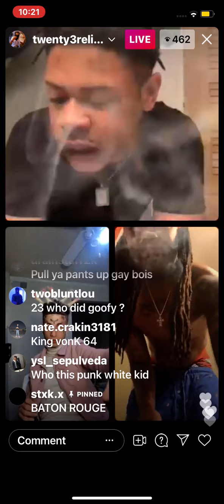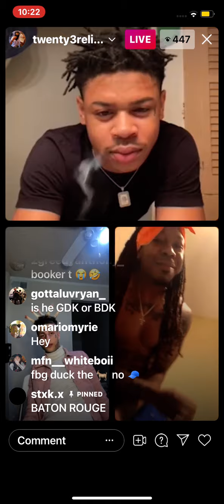Redd_4x Gets Pressed By 15Year old Hilarious 😂